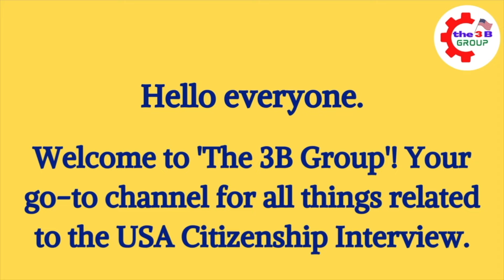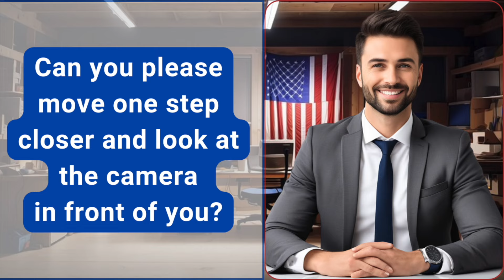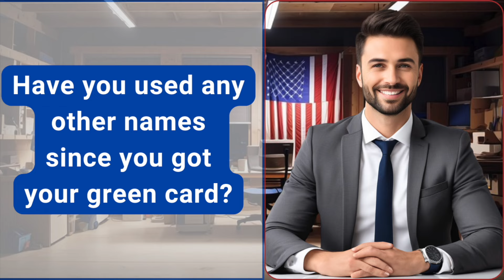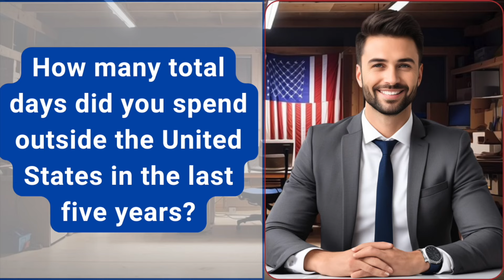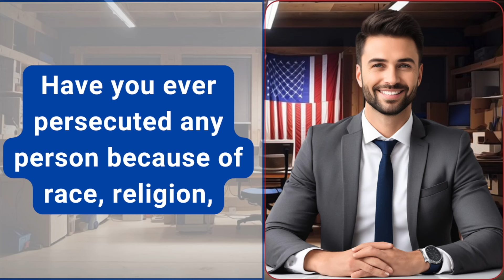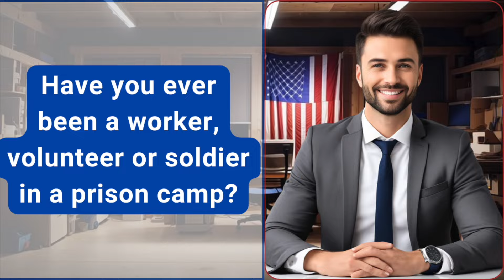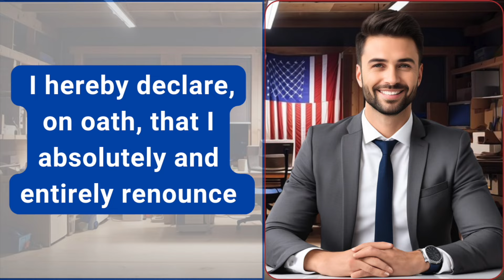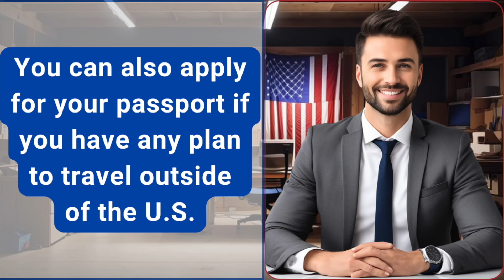NEW! US Citizenship Interview (Actual Case) 2024 Questions & Answers Practice | N-400 Naturalization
2023 US Citizenship Interview & Test | N-400 Naturalization Interview (Actual Case Study) | Have you ever

2023 US Citizenship Interview (Mock Interview & Test) N-400 Citizenship Questions

🇺🇸 Welcome to the 3B Group's Channel: Your Guide to US Citizenship 🇺🇸

✅ REMEMBERING ✅

If you applied for US citizenship before December 1, 2021, this video is for you. It's helpful for getting ready for the interview you'll have with USCIS to become a US citizen. We've got the latest 100 official questions and answers for the United States citizenship interview, all updated for 2021.

Here's what you need to know about the citizenship exam:

You'll face up to 10 questions from a list of 100 during your interview.
To pass, you need to get at least 6 out of 10 questions right.
Changes happened on December 1, 2020:

USCIS updated the citizenship test.

Some applicants may get to choose between the 2020 test and the older 2008 test.

Starting April 19, 2021, USCIS will only use the 2008 test during initial interviews, no matter when you applied.